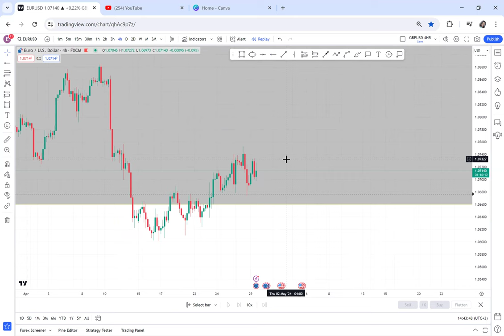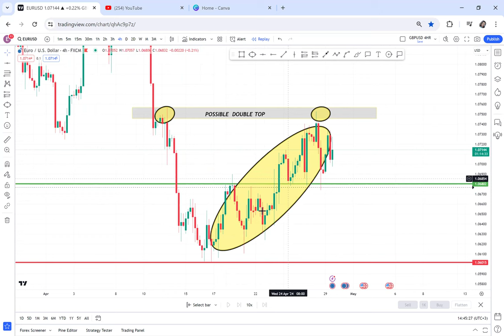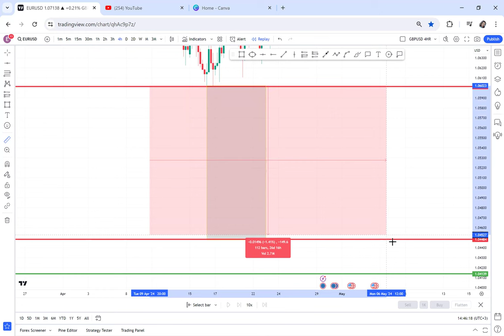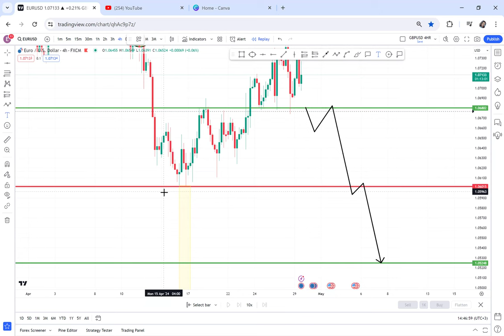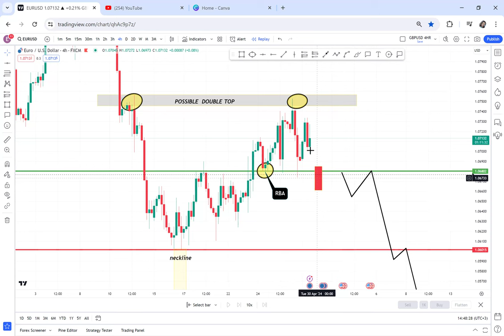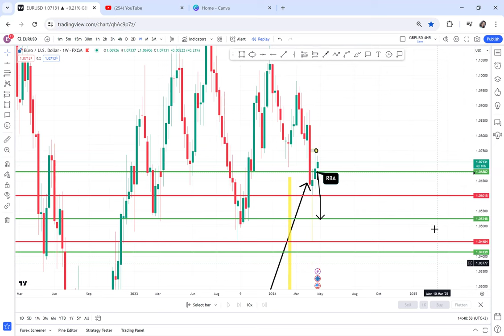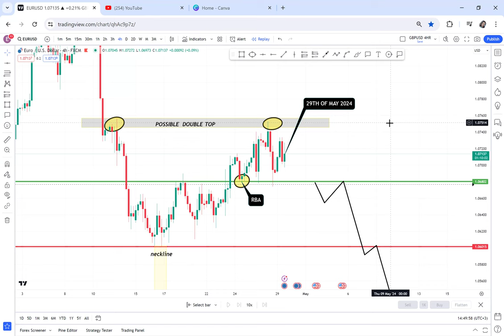LETS GROW YOUR SMALL ACCOUNT EP1 (EURUSD 4HR SELL IF IT BREAKS HALF)